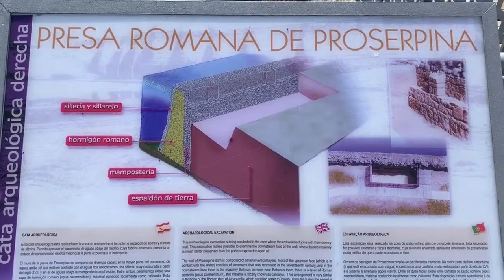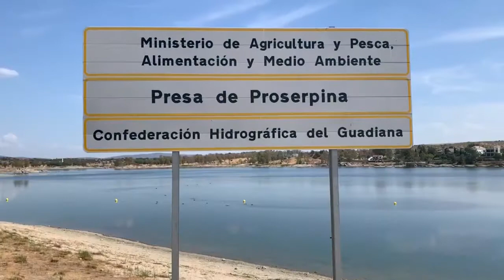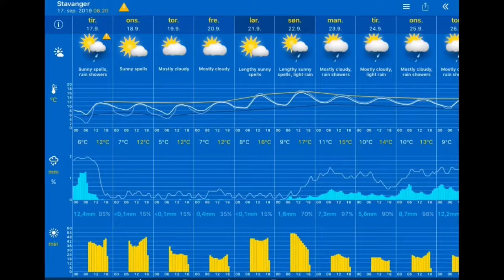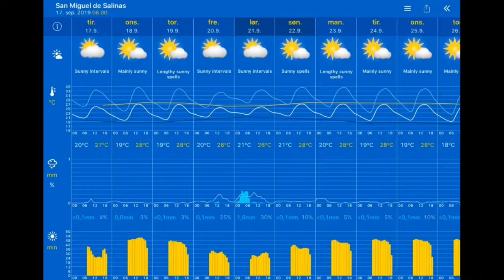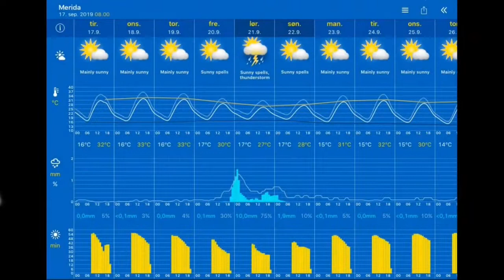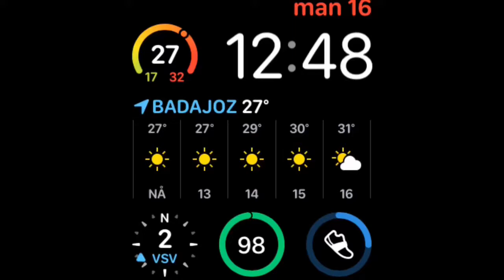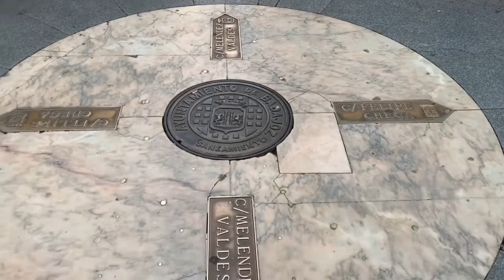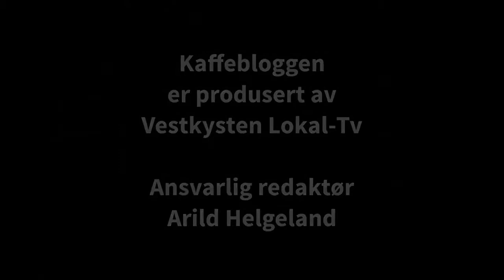Arilds vildoeblogg fra Embalse de Proserpina, Mérida 17/9-2019